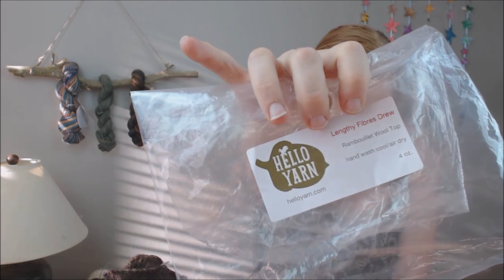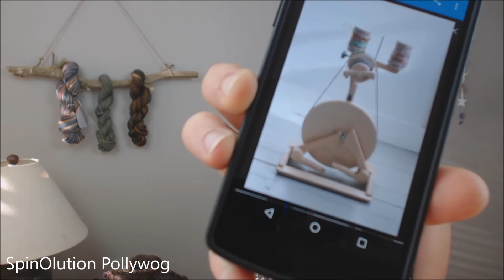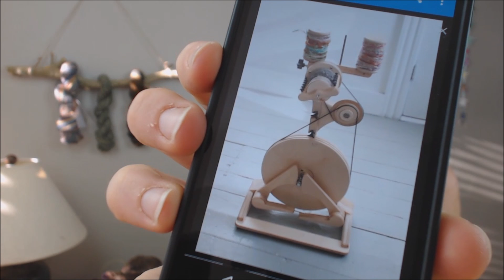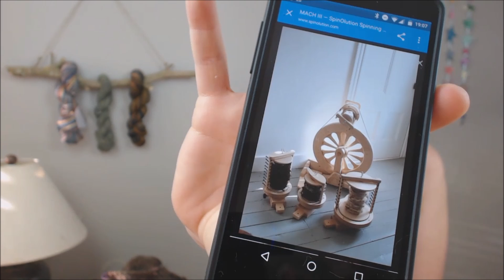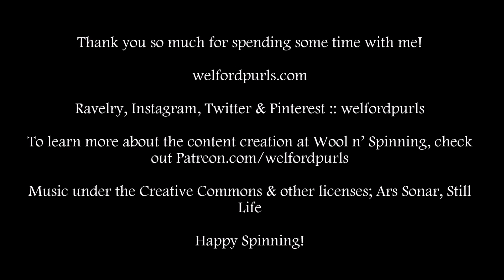Wool n' Spinning :: Episode 30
Thank you joining me this week! The winners of Tour de Fleece are announced – thank you especially to Becca, Fran, Rachel and Nina for their prize donations. I chat about some sweater progress, waiting to ply and clearing off some bobbins. The fibre for the Breed Studies is revealed – please feel free to participate if you have any of the fibres in your stash! And lastly, my wheels will be here tomorrow! Tomorrow!